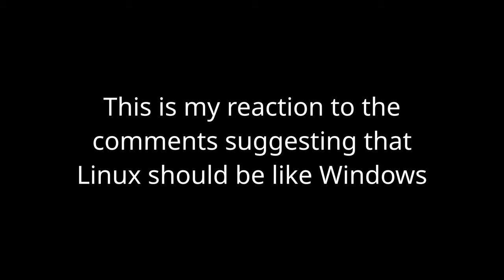Linux Should Be More Like Windows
This is my reply to everyone who suggested that Linux should do things the way Windows does it so that people can transition to Linux without feeling any change.